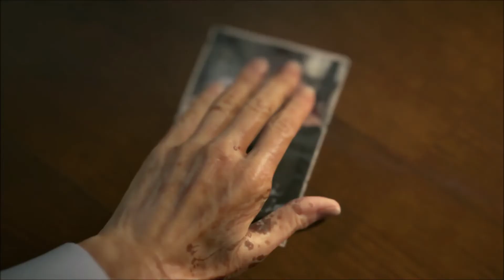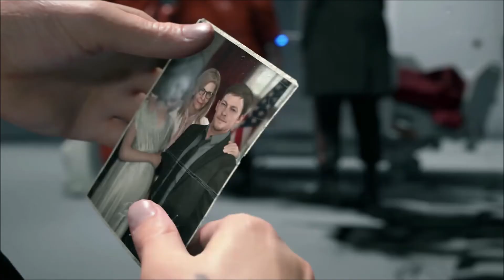Let's Play Death Stranding 003: Disney Pictures Presents - My Mom's the President!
It's not as much fun as it sounds, but it's just as stupid.  At least she isn't also your other, "balanced" clone brother.